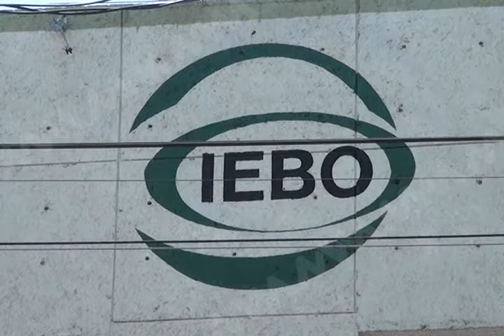80 mpd déficit con el que opera el IEBO: Victor Hernandez Guzman Secretario Gral SUTIEBO